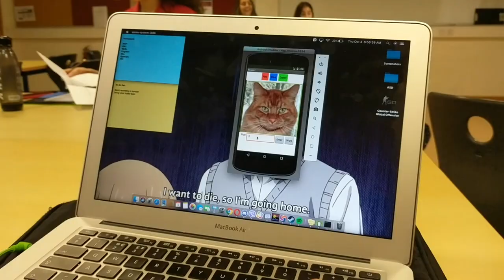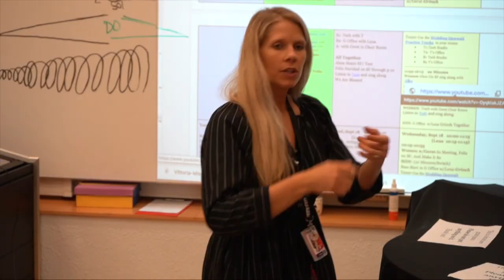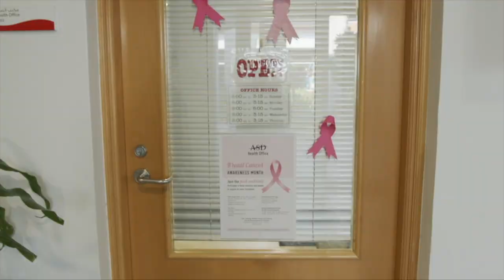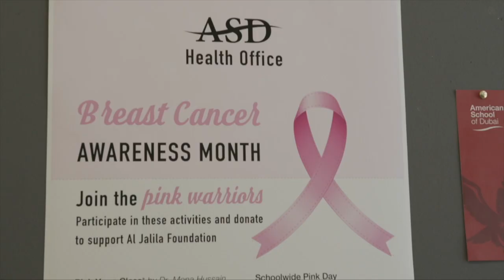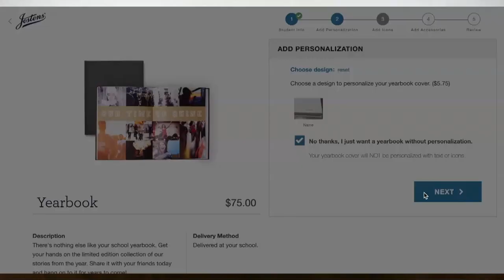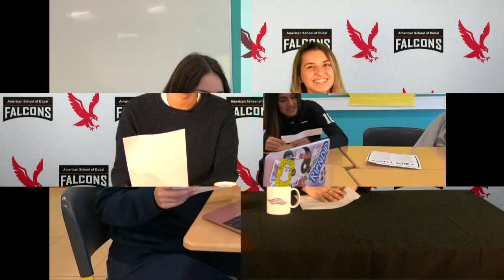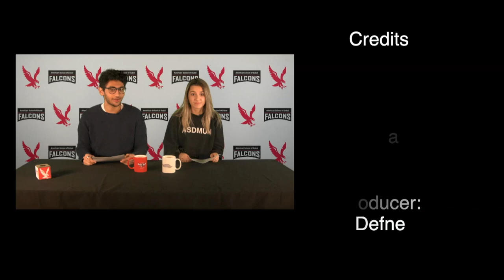Falcon Flyby - American School of Dubai - Episode 1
Anchors Hamzil and Dorian bring you the top stories of the American School of Dubai.
Falcon FlyBy music score created by Ramy Shaalan, class of 2020.